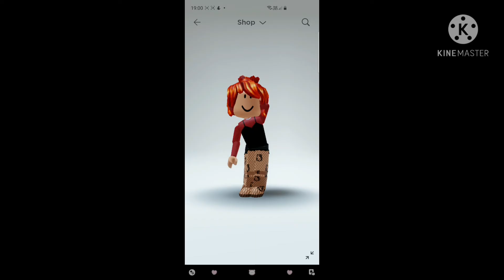My oc in games :'D